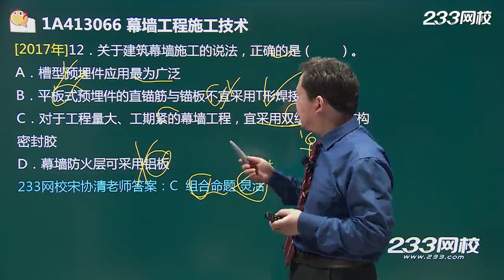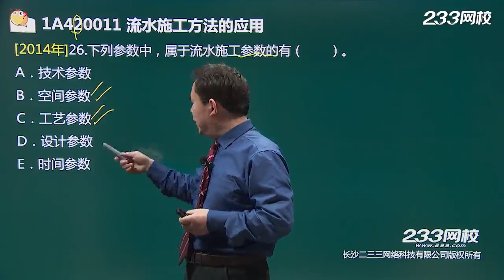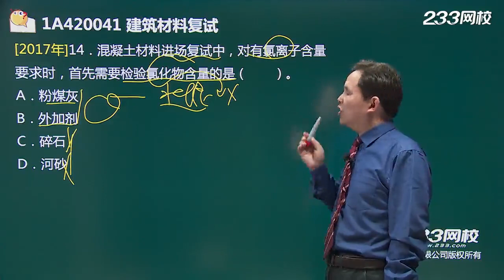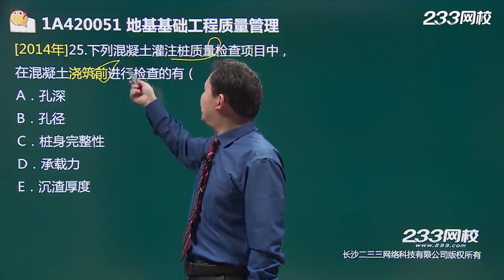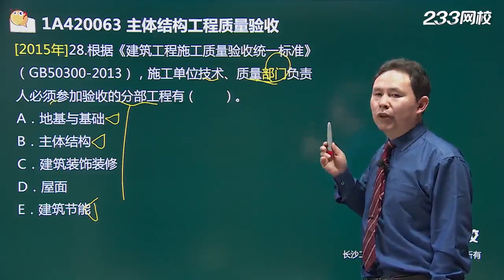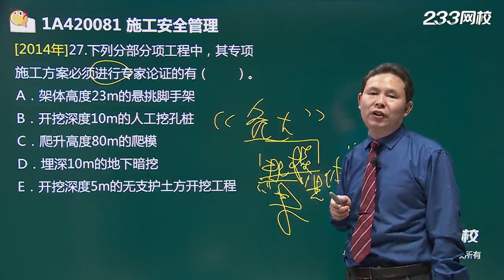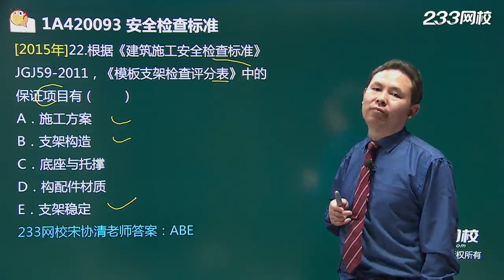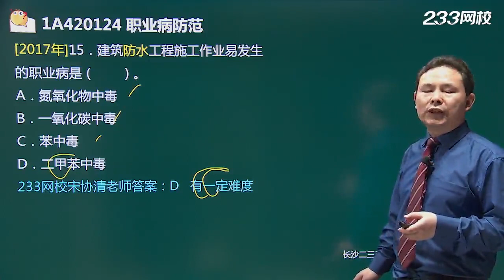第5课第五讲